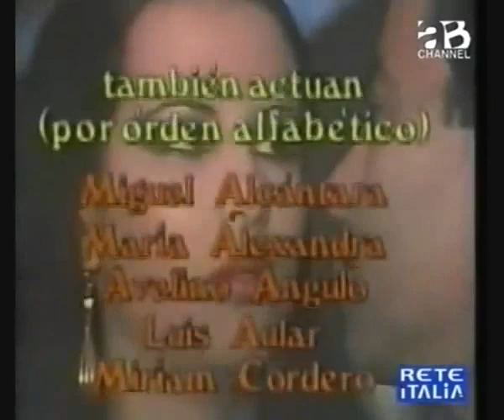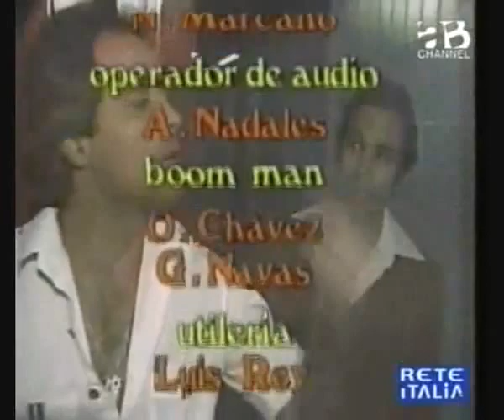Marta (1982) - 69.a puntata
- Brenda e Lucia hanno 1 confronto per Juan
- Giulia accetta l'invito di Fajardo e chiude con Riccardo
- Marta piange per l'addio di Riccardo
- Beto aspetta Celia fuori il posto di lavoro
- Celia non accetta la corte di Beto
- Marta soffre d'amore e si fa accompagnare al centro
- Marta inizia a studiare il sistema Braille
- Giulia telefona a Riccardo e gli dice che è fidanzata con Fajardo